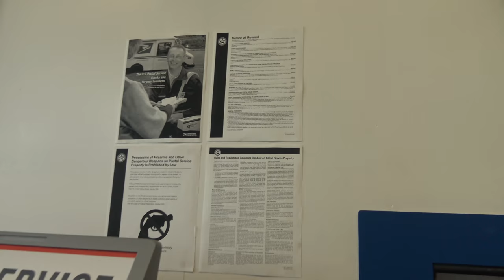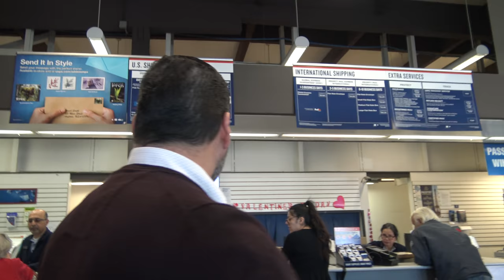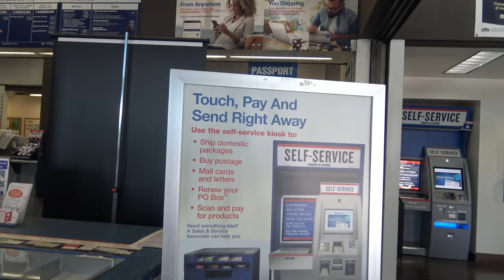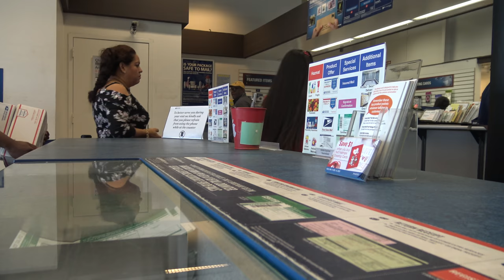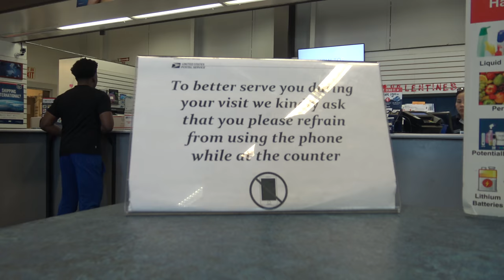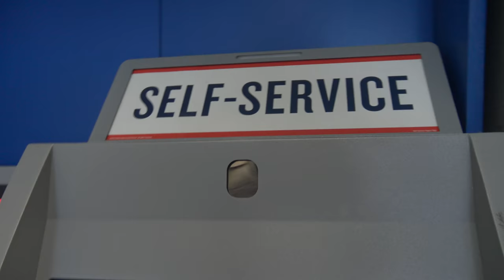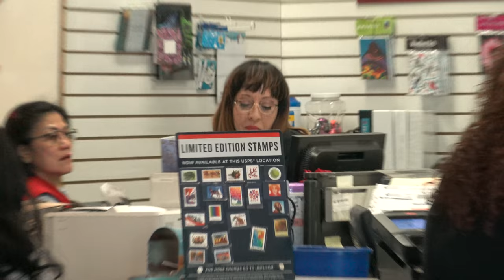I Need To See Some ID To Know Who You Are And Why Are You Filming Us-1st Amendment Audit